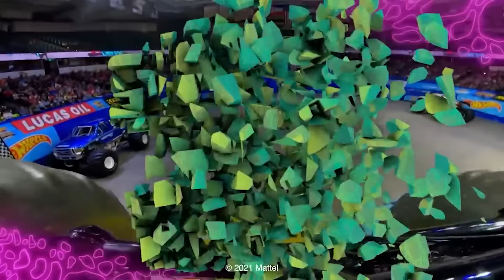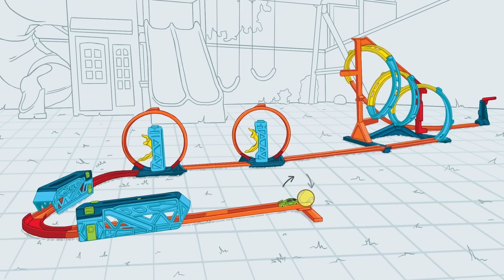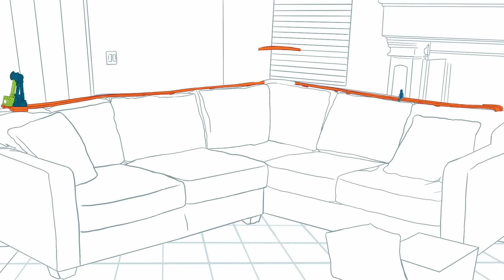Monster Trucks Create a Plan to Save Tiger Shark! + More Cartoons for Kids 🤩😁 Hot Wheels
Tiger Shark got himself trapped in Mayhem Mountain! It’s up to Race Ace and the other Monster Trucks to work together to save Tiger Shark. Also, the evil Draven is back, and this time he’s let loose a car eating shark to create a chaotic scene in Hot Wheels City! And if that wasn’t enough for the Ultimate Garage Crew, Draven lets out a wild gorilla and a fire-breathing dragon into the city! Strap in for this action-packed collection of sharks, dinosaurs, scorpions and other wild animals!

Tiger Shark Gets Trapped Beneath Mayhem Mountain! |  00:00
Fear the Frenzy 🐅🦈 ft. Monster Truck TIGER SHARK |  08:29
CAR EATING SHARK ON THE LOOSE in Hot Wheels City!🦈😱 |  11:01
DO THE DINO CHOMP 🦖 |  22:16
Monster Trucks TAKE ON A MASSIVE TITAN CROCODILE! 🐊🏆 |  24:33
COLOSSAL SCORPION CRUSHES THE CITY 🦂 |  33:30
Smash and Roar 🦈 ft Monster Truck MEGA WREX |  41:45
FIRE-BREATHING DRAGON ATTACKS HOT WHEELS CITY!! 🐲🔥 |  44:24
ATTACK OF THE DINOSAURS! 🦖 |  52:43
GIANT GORILLA ON THE LOOSE! 🦍 |  58:37
EXTREME Fetch Hacks ft PUPPIES! 🐶 |  01:07:50